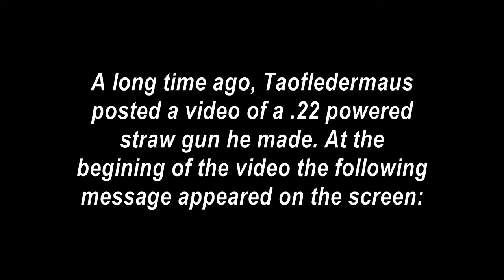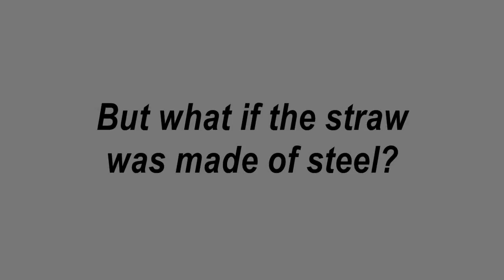The Straw Cannon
This is my version of Taofledermaus's straw gun.